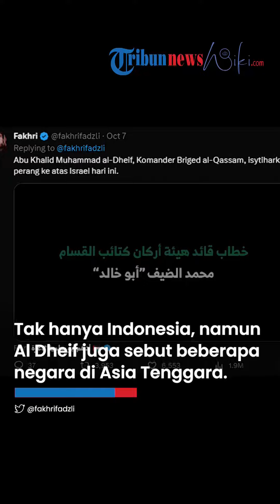PERMOHONAN Sayap Militer Hamas untuk Indonesia di Tengah Perang dengan Israel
TRIBUN-VIDEO.COM - Militan Palestina Hamas menyampaikan permohonan untuk Indonesia di tengah perang dengan Israel.

Adapun pesan itu soal pembebasan Masjid Aqsa yang terletak di Kota Tua Yerusalem.

Pesan yang berisi permohonan itu disampaikan oleh komandan tertinggi Brigade Al-Qassam, Muhammad Al Dheif. =

Brigade Al Qassam sendiri merupakan sayap militer Hamas yang berperan dalam serangan ke Israel pada Sabtu (7/10).

Hal itu termuat dalam sebuah video yang diunggah ulang oleh akun Twitter Fakhri pada Sabtu (7/10).

Melalui video yang berduari 10 menit, Al Dheif menyebut negara Indonesia.

Adapun nama Indonesia dikataknnya sekira menit ke-8.

Muhammad Al Dheif meminta agar ada pembebasan untuk Masjid Aqsa.

Tak hanya kepada Indonesia, namun Al Dheif juga menyebut beberapa negara di Asia Tenggara.

Sementara perlu diketahui,  Masjid Aqsa merupakan masjid di Yerusalem yang kerap menjadi serbuan pasukan Israel.

(Tribun-Video.com)

VP: Fegi